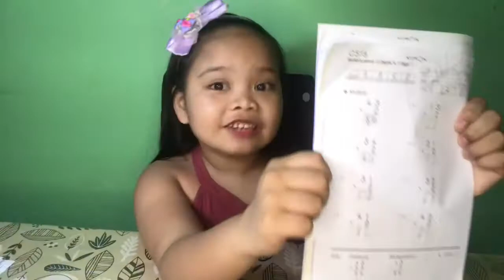How I answer my Kumon Homework Part 2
She answers Math Level C which is Mutiplication with up to 3 carry numbers.